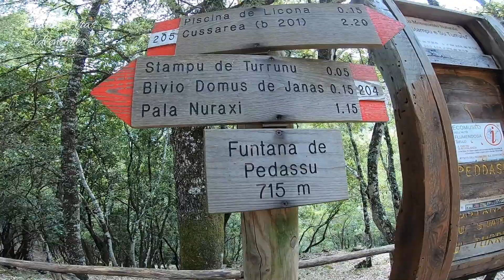Cascate di Sadali e Seulo - Su Stampu 'e Su Turrunu e Piscina 'e Licona (Addolì - Sardinia)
Affascinante escursione nella foresta di Addolì, tra il comune di Sadali e quello di Seulo.

Con un facile sentiero segnato che parte dal parcheggio della Grotta Is Janas in agro di Sadali, siamo andati a visitare la particolare e bellissima cascata di Su Stampu 'e Su Turrunu, poi alle due belle cascate di Piscina 'e Licona e infine alla doppia cascata del Riu Mattianu immersa nel verde.

6 giugno 2021